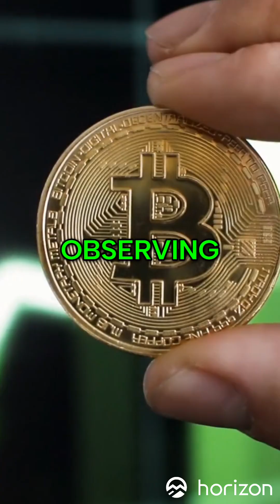Bitcoin: Fight Bearish Psychology, See the Data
Despite market fears worse than 2022 lows, major institutions are still buying big. This isn't the start of a bear market—it's a mid-cycle correction. Don't let fear cloud the bullish data.